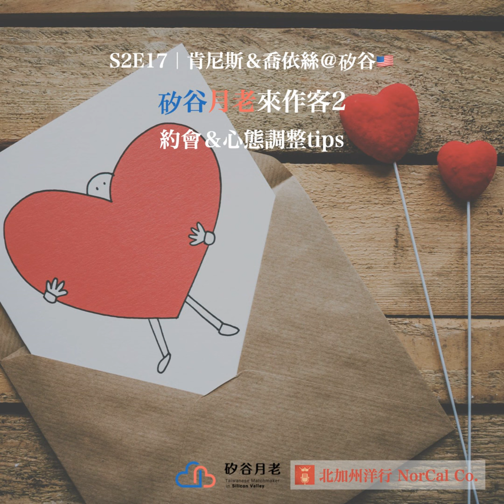EP41｜矽谷月老來作客 2｜約會＆心態調整tips｜肯尼斯＆喬依絲＠矽谷🇺🇸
肯尼斯又來啦～今年正式開啟矽谷月老 Silicon Valley Taiwanese Matchmaker 專案的肯尼斯，來分享從月老角度看到的台灣人在矽谷的婚戀市場！❤愛情可能發生在任何地方❤

▍00:48 Intro、為什麼趕快約出來才是王道？世界太小了～撈幾瓜啊吼郎探聽～

▍08:10 Dating = 約會 但 Dating App = 交友軟體？

▍11:00 台灣人慢熟約會進度極慢？Dating ▶ Exclusive Dating ▶ 交往成為男女朋友、台灣人對進入交往關係很謹慎拖很久？

▍20:15 漏斗 Funnel ⌛概念：推薦先以量取勝、大量認識新朋友，才更了解自己和喜歡的特質，提昇觸及率👉才能增加點擊率和購買率✅～

▍24:20 聯誼約會該穿什麼💃🕺？

▍29:00 單身是因為太挑？不要檢討單身的人啊～考慮推出「月老老實說」最真誠的課金服務💰～不想放鬆標準其實只是因為沒有那麼想脫單～

▍35:30 找尋伴侶的過程其實也是認識自己，優勢、劣勢、優先順序、要有心理準備每個設下的標準都是在縮小選擇範圍

▍40:00 第一次聊天不要盤問身家、不要像面試官、不會聊天怎麼辦lol ⚠不要只抱怨，想辦法全方位地提升機會⚠

▍52:00 月老開示：愛情最有趣的地方就是無法複製、沒有公式～聊愛情人人能聊～聊得起勁；亞裔美國人婦產科醫生小故事「愛之船 Love Boat❤」▶ 矽谷月老為什麼選擇台灣人 niche 市場

★ 8/20 矽谷月老與非誠勿擾合作的【線上版】北美男＆台灣女快速約會

★ 9/18 即將跟北加州台灣青商會（TAJCCNC ）一起舉辦在灣區的實體快速約會speed dating 活動，敬請期待！